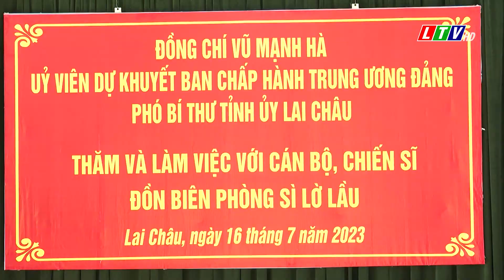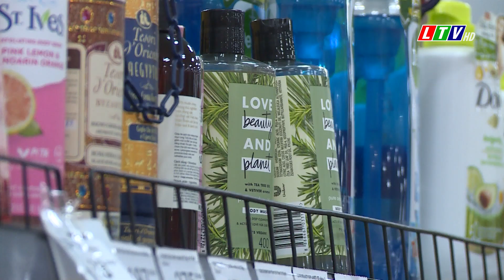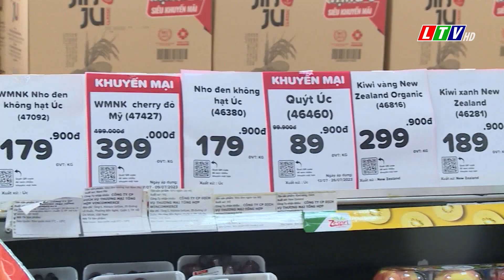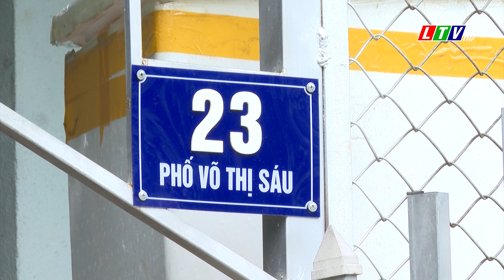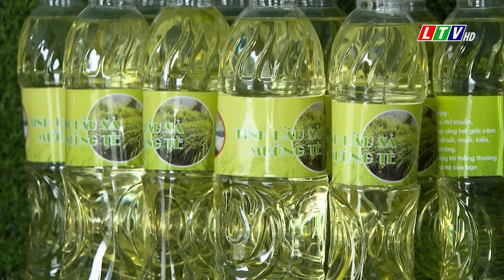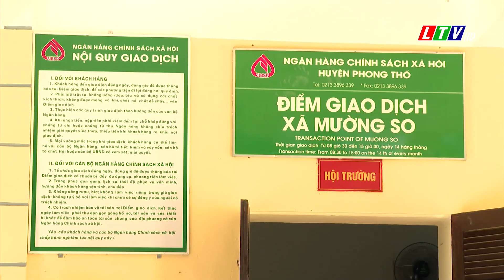Tin tức thời sự Lai Châu tối, ngày 16/07/2023